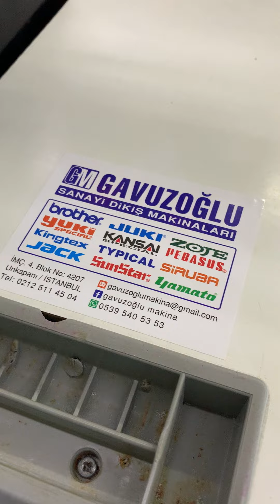Yamato reçme mekanik